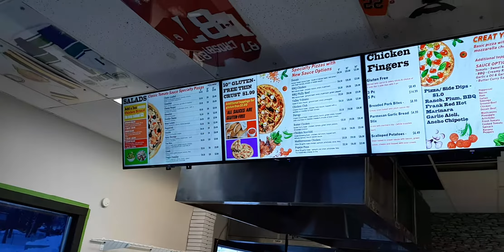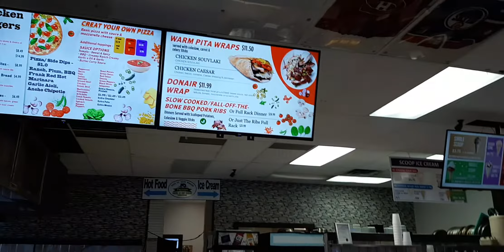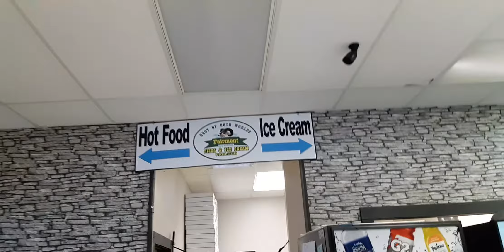🍕PIZZA AND ICE CREAM IN FAIRMONT HOT SPRING | BRITISH COLUMBIA